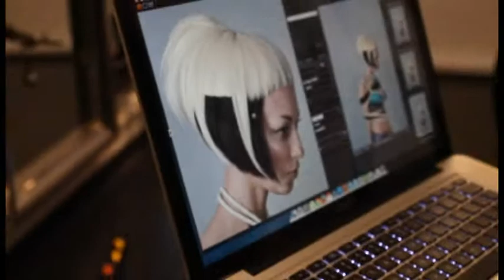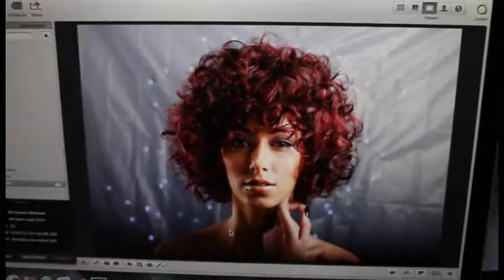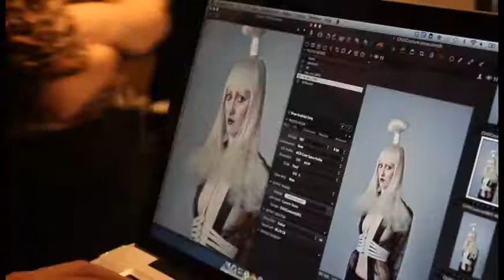Chilli Couture TV presents Rachel Walker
“We are a dedicated team of creative stylists who bring together their passion and experience for hair, focusing on delivering a level of service and care to our clients which is consistent, professional and of the highest achievable standard”.